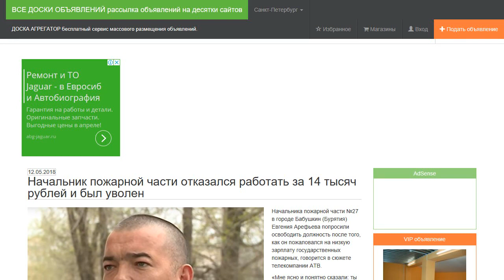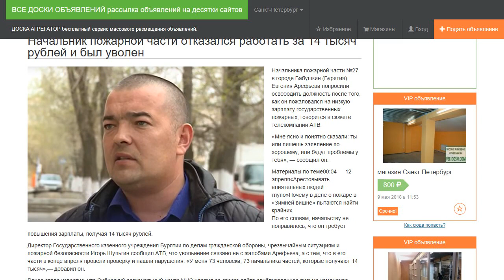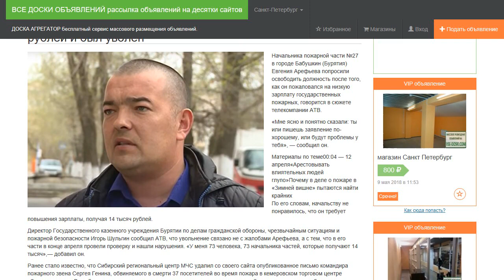Начальник пожарной части отказался работать за 14 тысяч рублей и был уволен.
Начальника пожарной части №27 в городе Бабушкин (Бурятия) Евгения Арефьева попросили освободить должность после того, как он пожаловался на низкую зарплату государственных пожарных, говорится в сюжете телекомпании АТВ.

«Мне ясно и понятно сказали: ты или пишешь заявление по-хорошему, или будут проблемы у тебя», — сообщил он.

По его словам, начальству не понравилось, что он требует повышения зарплаты, получая 14 тысяч рублей.

Директор Государственного казенного учреждения Бурятии по делам гражданской обороны, чрезвычайным ситуациям и пожарной безопасности Игорь Шульгин сообщил АТВ, что увольнение связано не с жалобами Арефьева, а с тем, что в его части в конце апреля провели проверку и нашли нарушения. «У меня 73 человека, 73 начальника частей, которые получают 14 тысяч»,— добавил он.

Ранее стало известно, что Сибирский региональный центр МЧС удалил со своего сайта опубликованное письмо командира пожарного звена Сергея Генина, обвиняемого в смерти 37 посетителей во время пожара в кемеровском торговом центре «Зимняя вишня». В сообщении говорилось, что спасатели «сделали все, что смогли, и больше», и что после обвинения он не хотел жить от мысли, что его подозревают в гибели людей. Сохраненная копия публикации осталась в веб-архиве.